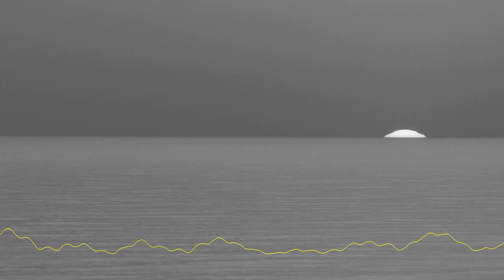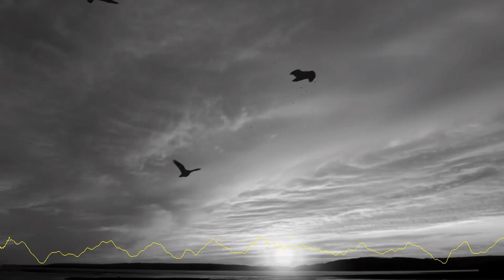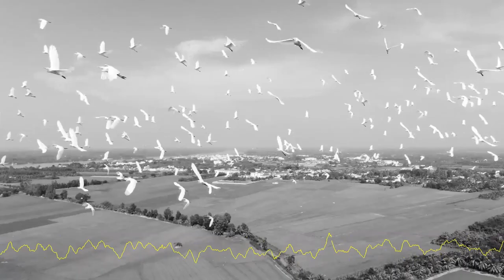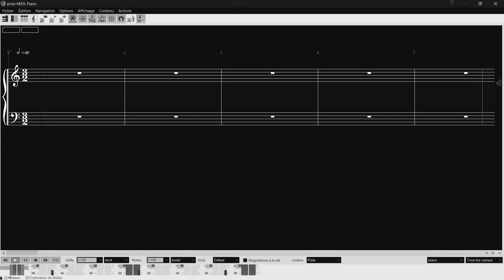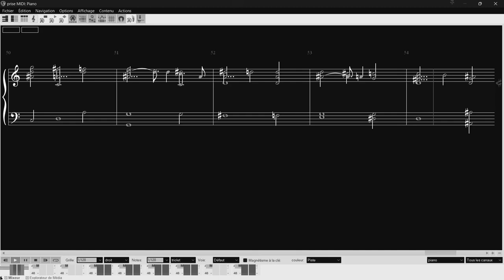A esprit libre, univers libre. (Ambient 432 Hz)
En musique, un séquenceur est un outil capable d'enregistrer et exécuter une séquence de commandes permettant de piloter des instruments de musique électronique. Il ne produit aucun son par lui-même, mais sert à automatiser l’exécution d'une séquence musicale.

Suivant la technologie utilisée, ces commandes peuvent être une simple séquence de tensions pour les instruments analogiques, ou des messages numériques (par exemple en MIDI).